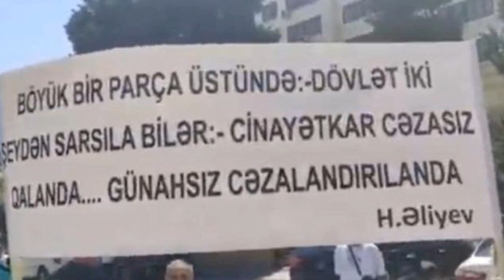Bugünkü aksiyada qaldırılan plakat müzakirələrə səbəb oldu - Fotolar